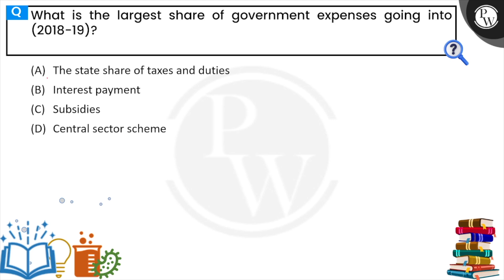What is the largest share of government expenses going into (2018-19)?&nbsp;....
What is the largest share of government expenses going into (2018-19)?&nbsp; 📲PW App